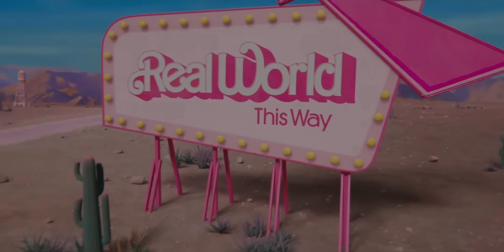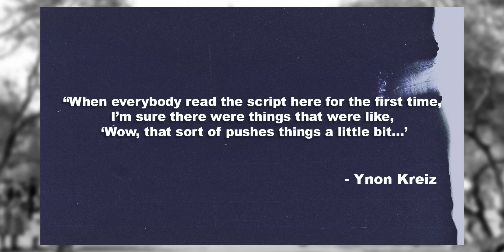Barbie Is The Greatest Film Ever Made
Barbie from WB, writer/director Greta Gerwig and producer Margot Robbie is one of the greatest movies of all-time. Join me for a review of this astounding, thoughtful masterpiece!

—Second Channel—
Movie Cynic After Dark | ​@cynicafterdark

The Little Platoon | @TheLittlePlatoon
Mr Brown Alliance | @MrBrownAlliance
Vex Electronica | @VexElectronica
Bag Face | @Iambagface
DarkHour | @DarkHourYT
Actually Andrew | @ActuallyAndrewYT

Video Editing by @Iambagface